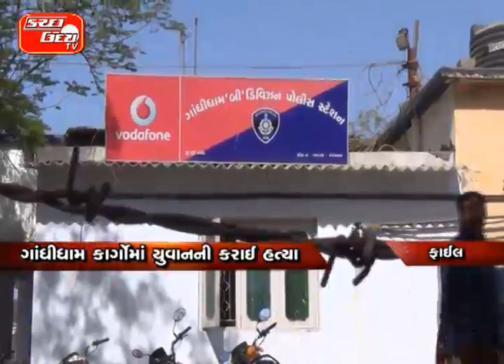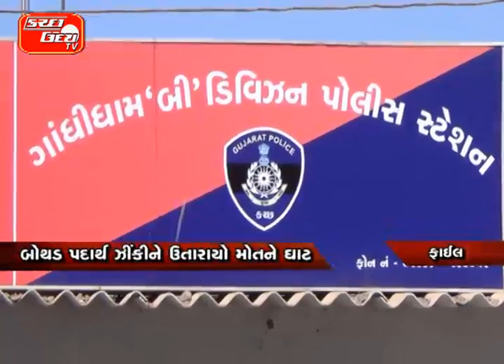ગાંધીધામ કાર્ગોમાં યુવાનની કરાઈ હત્યા બોથડ પદાર્થ ઝીંકીને ઉતારાયો મોતને ઘાટ મૃતક યુવાન મુળ બિહાર